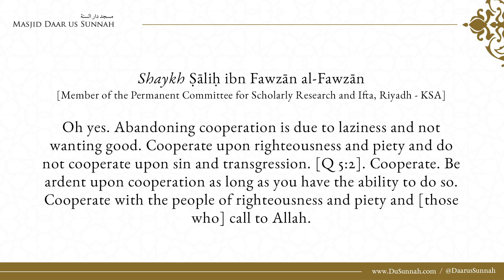Cooperating with Salafi Centres and Abandonment of the Jama'ah | Shaykh Salih Al Fawzan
Masjid DaaruSunnah

Is not cooperating with Salafī Islamic centres and mosques populated with people of Sunnah considered abandonment of the Jamāʿah, and what is obligatory upon us to do?

Shaykh Salih ibn Fawzan Al Fawzan